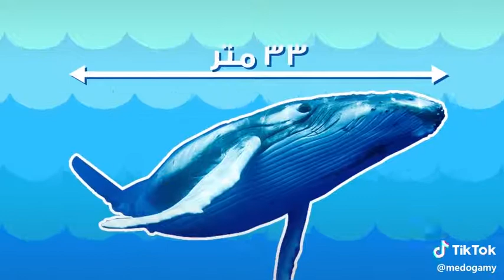معلومات عن الحوت الازرق